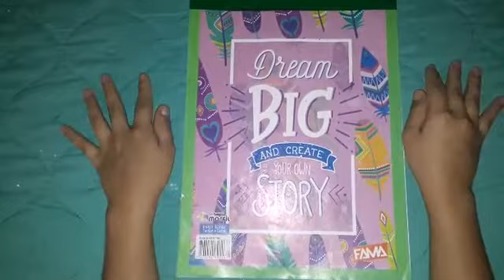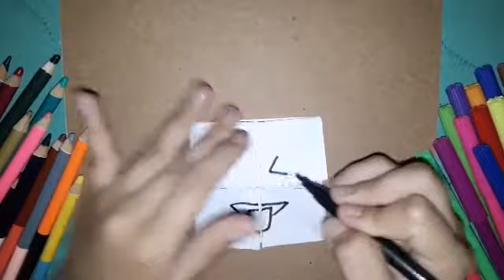Aprende como hacer un emoji cambia cara !!